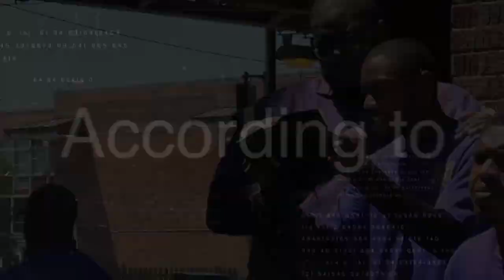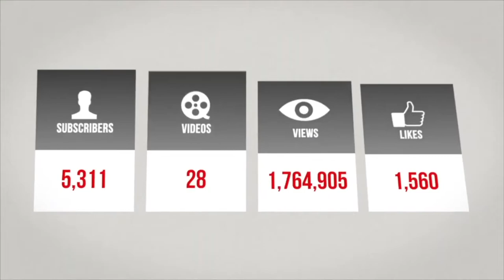The Israelites: The Molten Image is the Teacher of Lies